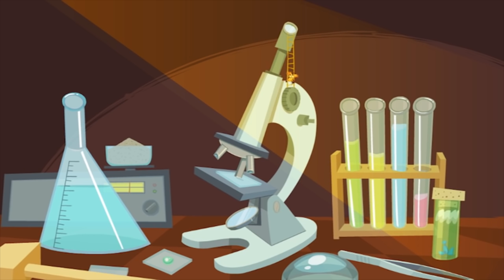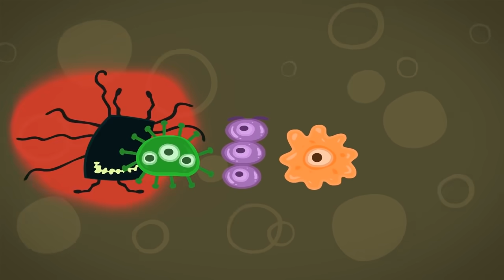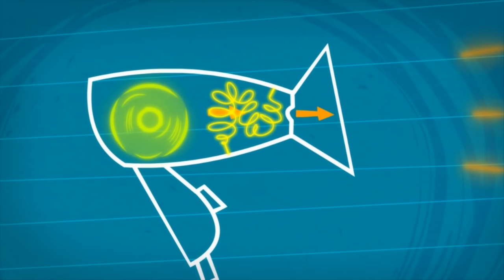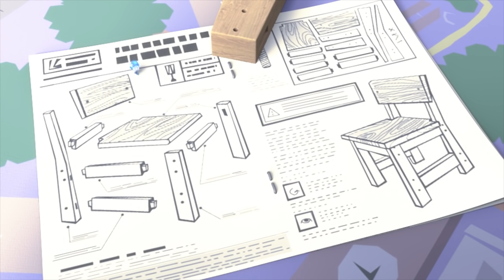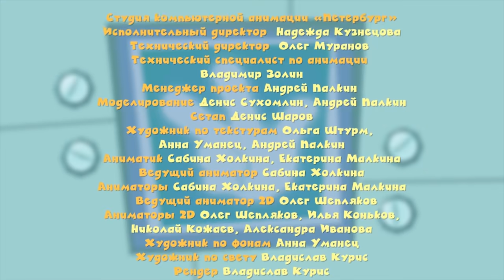Фиксики - Сборник серий - В комнате ДимДимыча (Волшебная палочка, Деталька, Микробы, Команда...) 99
Новенькие Фиксики рассказывают свой большой секрет.
Смотрите все серии фиксики и другие новые мультики на

Сборник серий - В комнате ДимДимыча
Волшебная палочка
Деталька
Микробы
Команда
Фен
Инструкция
Ночник
Железная дорога
Конструктор
Карамель